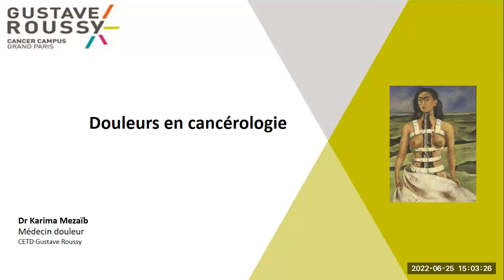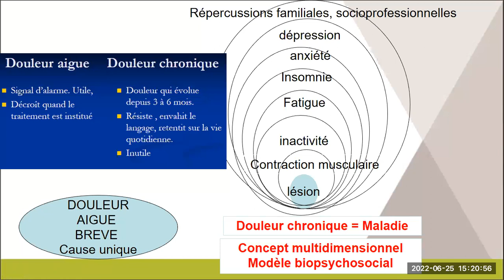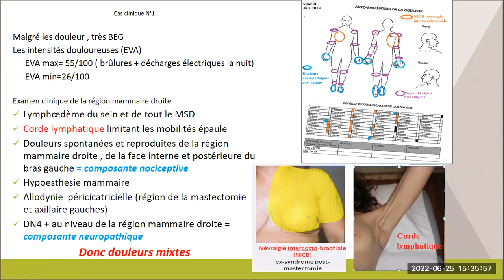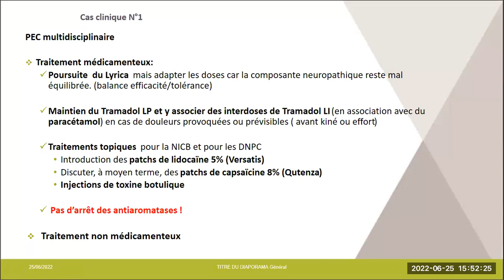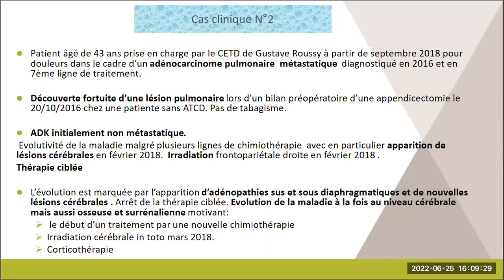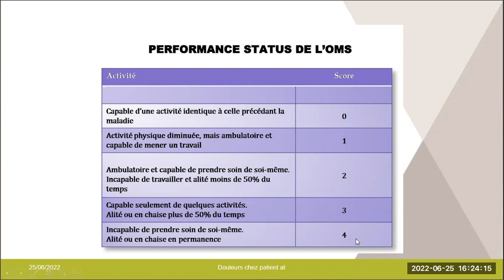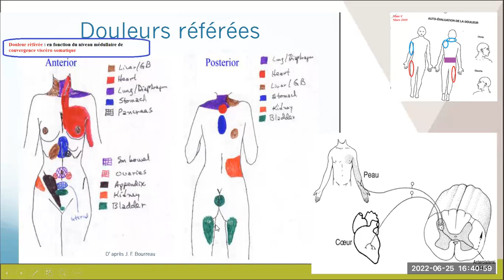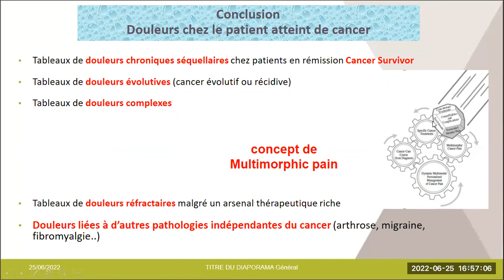Conférence Cancer et Métabolisme : traitement de la douleur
Dr Karima Mezaib est une spécialiste de la douleur au Centre de la Douleur de l'Institut Gustave Roussy à Paris. Elle nous fait part des dernières recherches sur les ressentis de la douleur, puis les causes. Puis elle détaille l'approche pour éliminer les causes de la douleur et tous les symptômes.
La conférence étant longue mais intéressante et fournie jusqu'au bout, nous vous conseillons de la regarder en plusieurs fois.